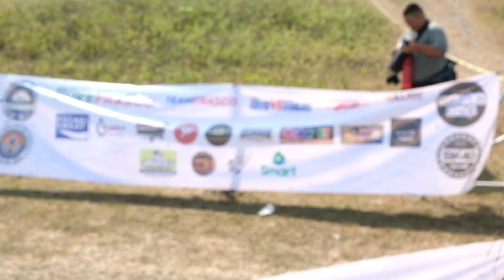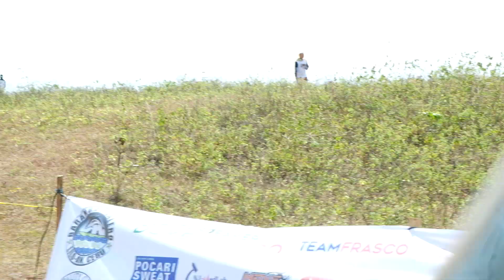Brgy. Calero Apollo Mountain Bike XCO 2023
Bikers from all over Cebu and Visayas conquer Apollo in Calero, Liloan!